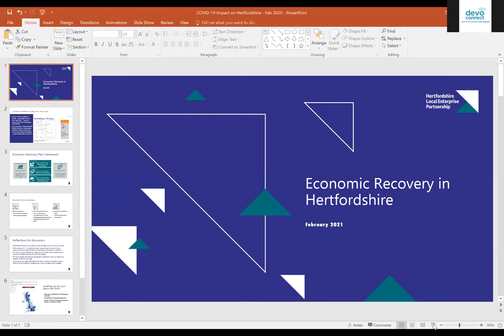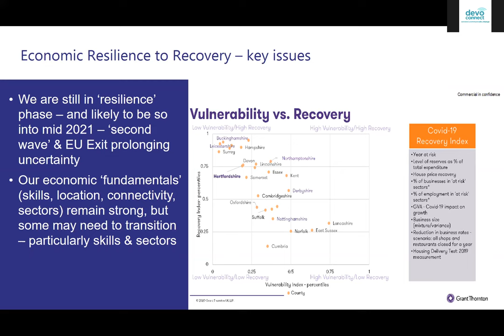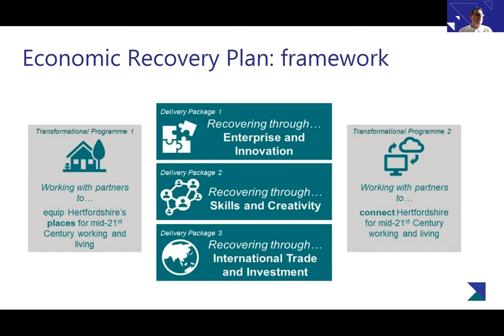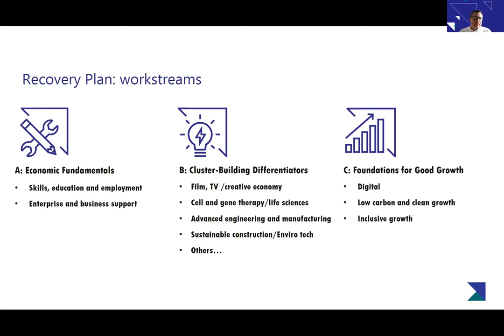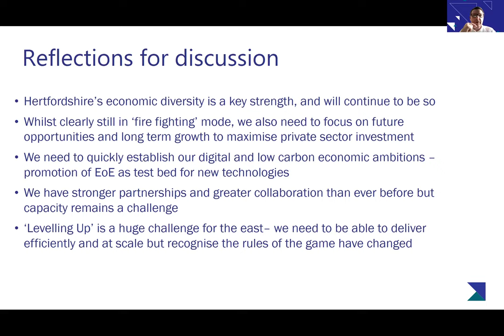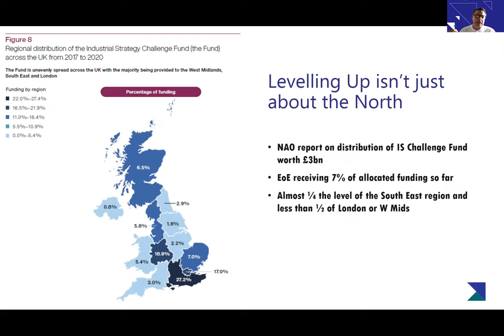East of England APPG: Inquiry into the Green Recovery in the Eastern Engine of Prosperity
10th February 2020

Evidence session one: Challenges and Opportunities for Building Back Business

Speakers:
• Chris Starkie, CEO, New Anglia LEP
• Hilary Chipping, CEO, South East Midlands LEP
• Neil Hayes, CEO, Hertfordshire LEP
• Cllr Linda Haysey, Chair of EELGA